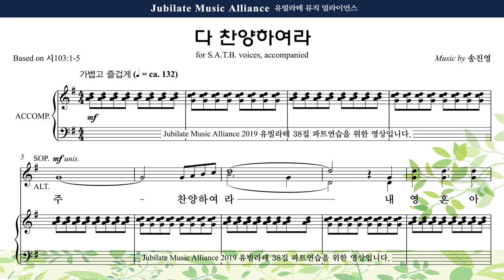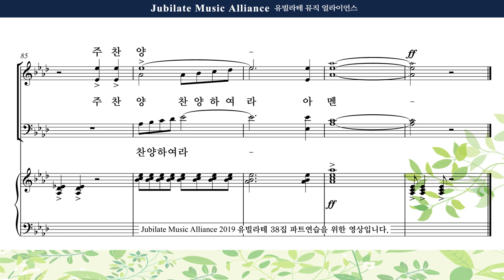[유빌라테 명품성가 38집] 02 송진영 다 찬양하여라